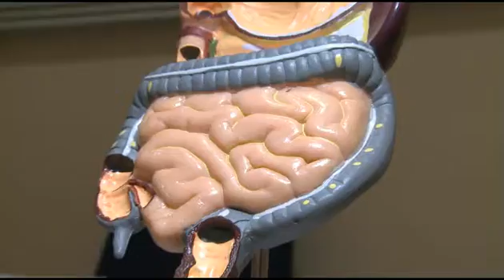Refluxo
Saiba como identificar e tratar o refluxo, uma doença que atinge 40% da população mundial.